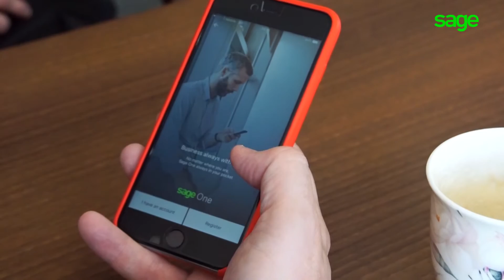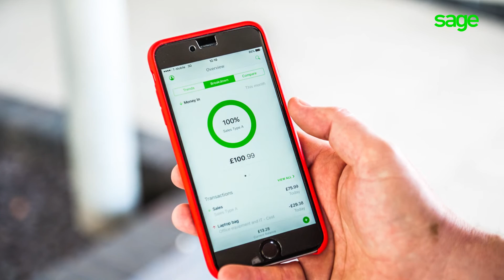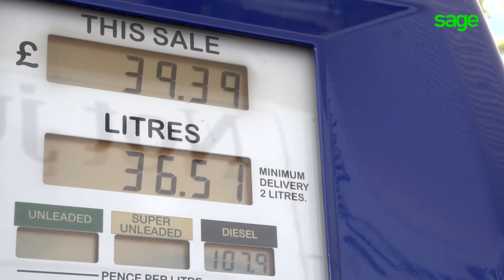CSB Carpet & Fabric Care Ltd uses Free Sage Expense iPhone App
Kevin Hunt “What I like about the Sage Expenses mobile app is the simplicity of it, we can go into a fuel station fill the van up with diesel, pay and when we get back into the van we can put the transaction into Sage and upload a photograph of the receipt and job done….it makes life so simple”.

Sage Expenses is the fastest and simplest way to record and understand your business transactions. No previous experience is necessary. Simply record your business transactions in seconds as soon as they happen, take a photo of a receipt and you’re done, then view of your business performance any time right there in the palm of your hand. Giving you back all of the time that you used to spend playing paperwork catch up.

Record Transactions
● Enter transactions money in, money out from the iPhone home screen with 3D touch.
● Enter transactions from the overview screen in the app.
● Apply a category, description and reference.
● Add a contact and photo of a receipt or bill.

View your performance
● See a picture of your performance this week, month or year.
● See where your money is coming from and going to.
● Compare business performance form month to month this year or in previous years.

Find Transactions
● Simple List view of all of your transactions
● Apply simple filters
● Search for a transaction

● Import the contacts you do business with from your phone
● Attach a contact to a transaction
● View a contacts details including their transactions

Requirements :
● Device with iOS 9 or later